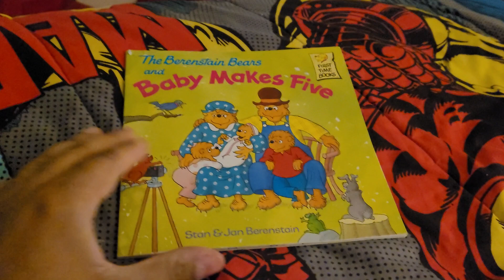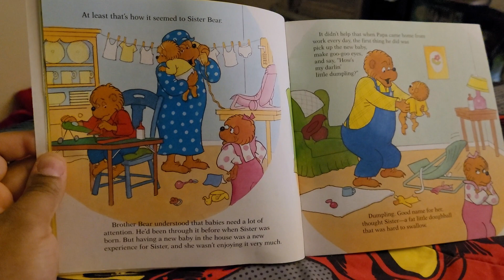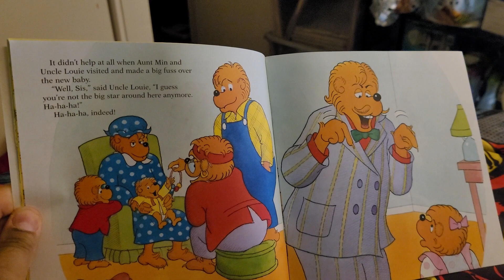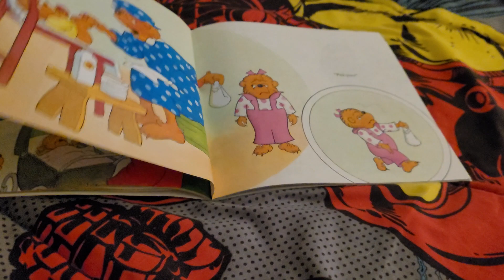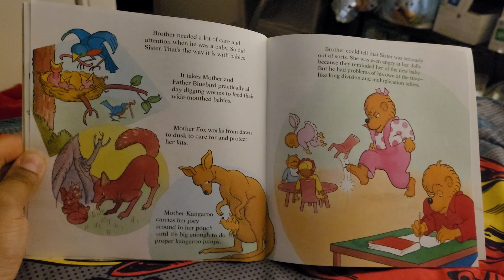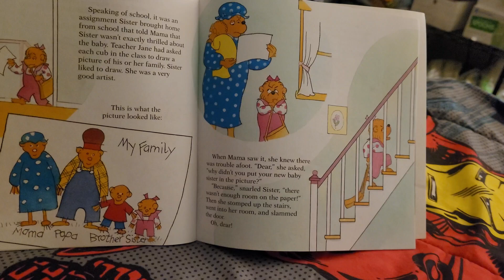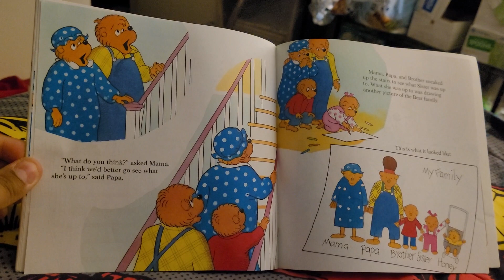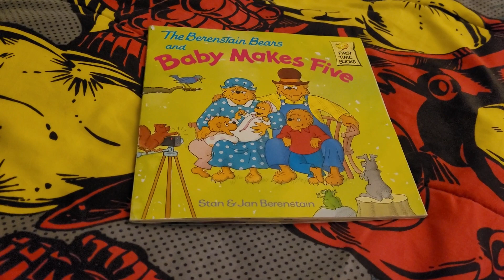the Berenstain bears and baby makes five 2000